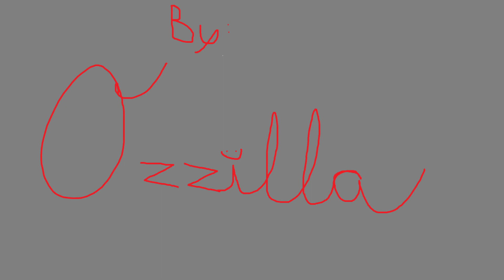Rocket League Highlights 10/29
Highlights with friends and solo